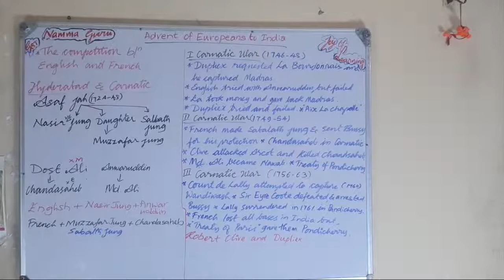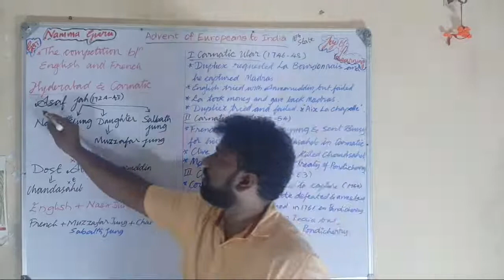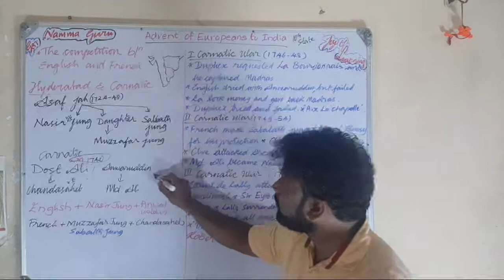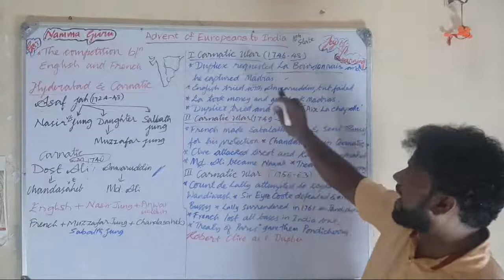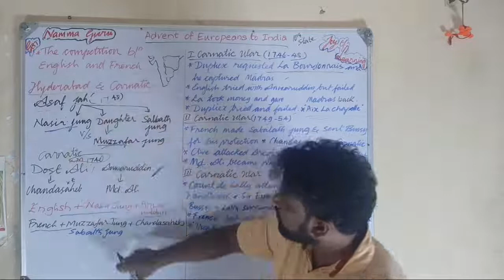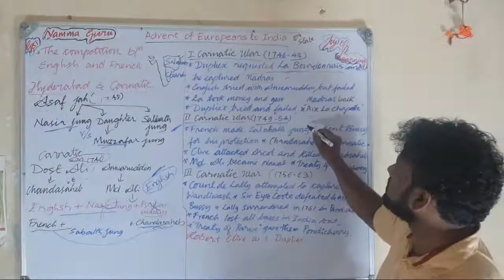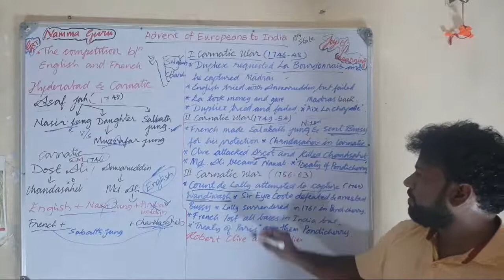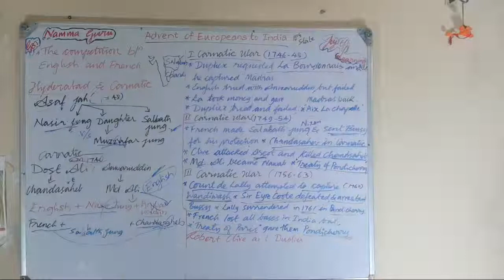Live Carnatic Wars Of Class 10th State